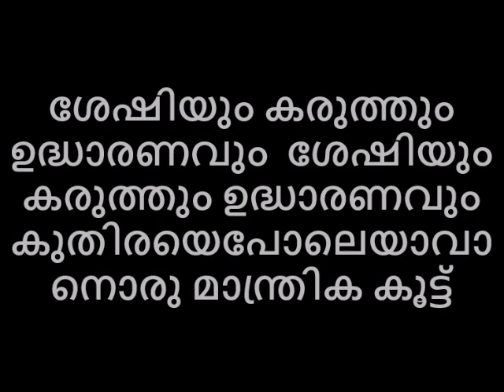ശേഷിയും കരുത്തും ഉദ്ധാരണവും കുതിരയെപോലെയാവാനൊരു മാന്ത്രിക കൂട്ട്😻😛